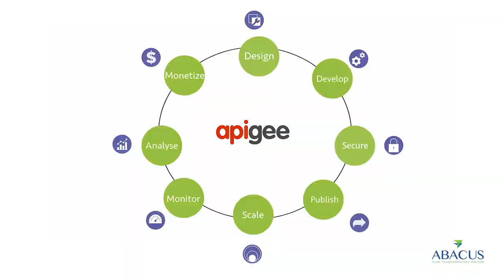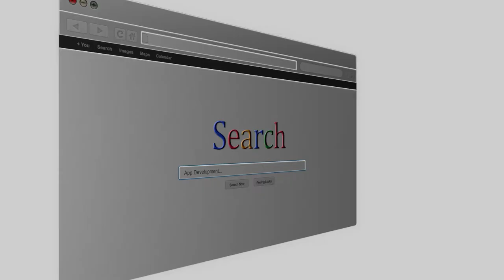Abacus Cambridge - Customer Story Telenor - API management